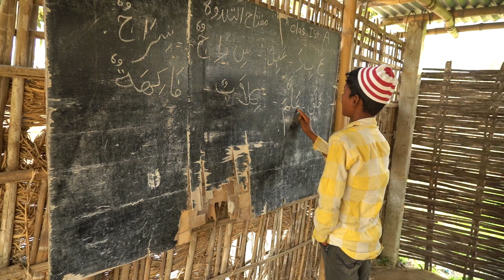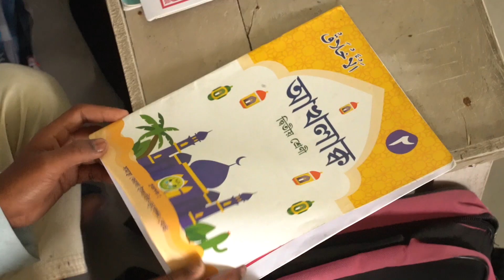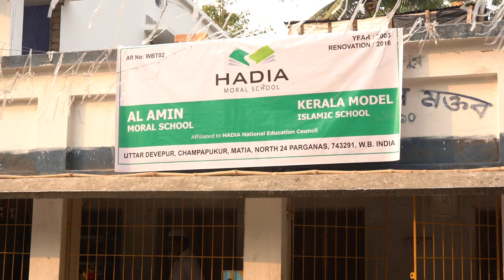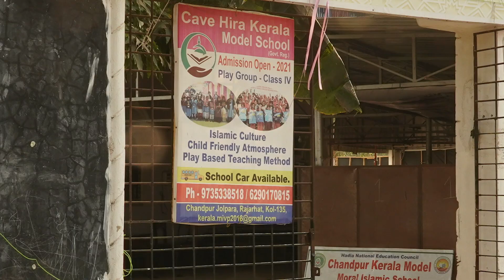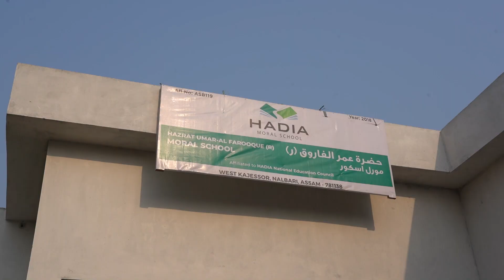"تعاون: سپانسر اے چائیلڈ"- ہادیہ نیشنل پراجیکٹ ڈوکیومینٹری